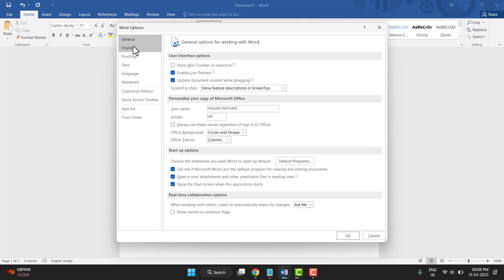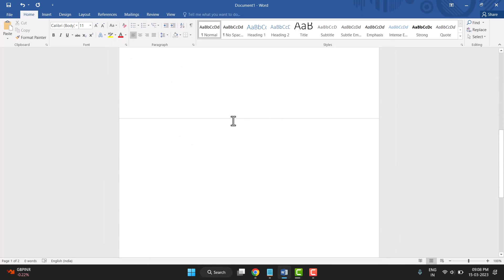Show or Hide White Space in Print Layout View In Microsoft Word Hindi